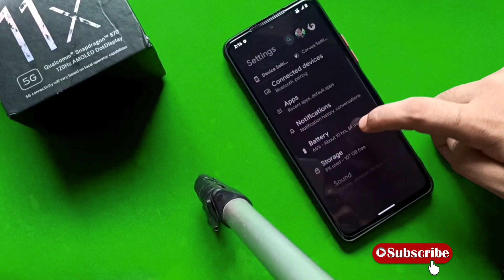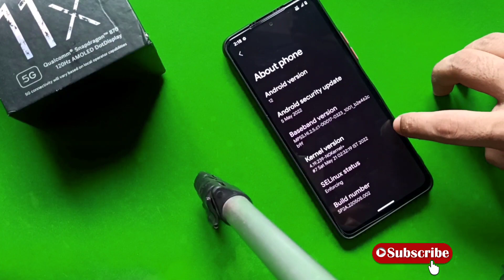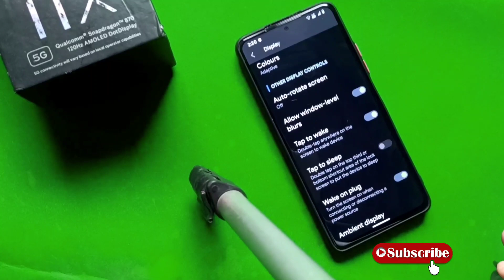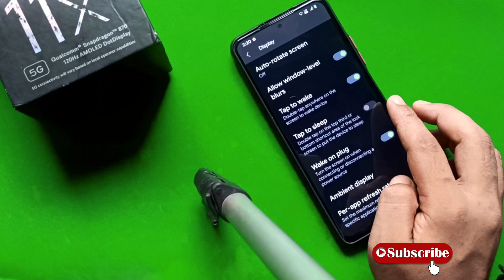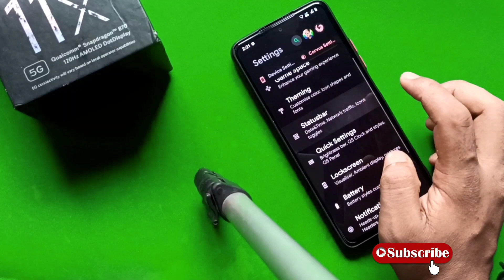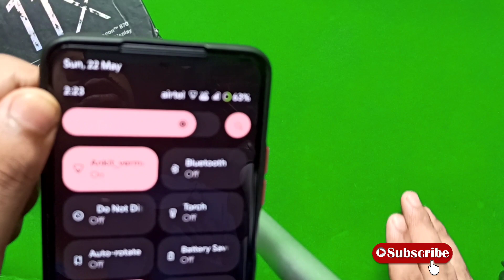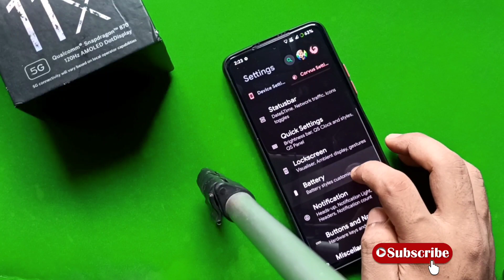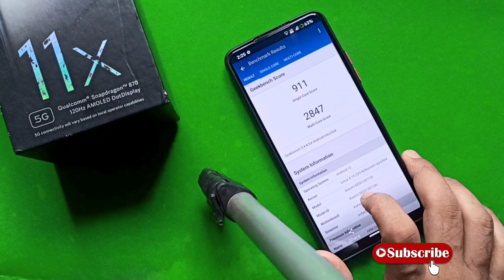Corvus OS S3.0 revenant For Poco F3 | Mi 11X | Redmi K40 | Attractive ROM with huge customization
So today we have a new custom ROM ( Corvus os S3.0 revenant ) this rom comes with huge customization and powerful performance also you can download the flashing material from below this link 👇👇👇👇

gaming rom pubg
gaming rom bgmi
pixel experience
pixel plus custom rom
xiaomi eu 13
miui 13 by xiaomi eu
xiaomi eu weekly update
xiaomi ru review
miui 13 eu review
miui 13 xiaomi eu review
miui 13 poco xf3
MIUI 13 CHINA BETA UPDATE
MIUI 13 STABLE UPDATE
mi 11x xiaomi eu miui 13
miui 13 xiaomi eu mi 11x
miui 13 xiaomi eu
global stable miui 13